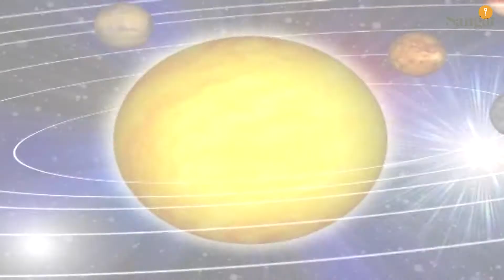Ek Noor - Interview Giani Balwinder Singh Ji - Sangat TV Show - 11 Dec 2019